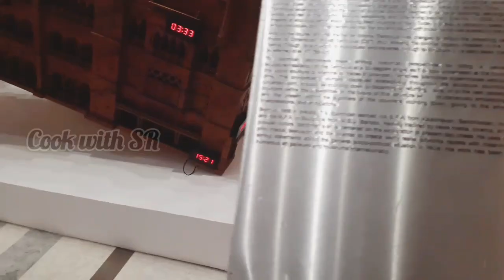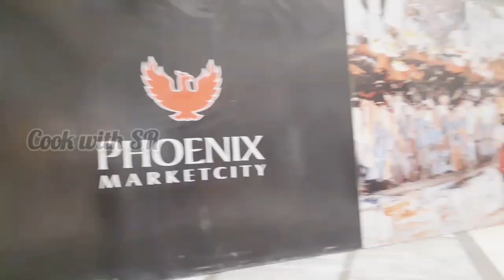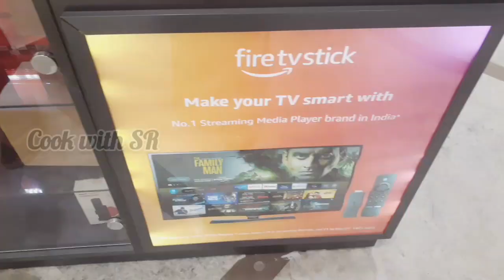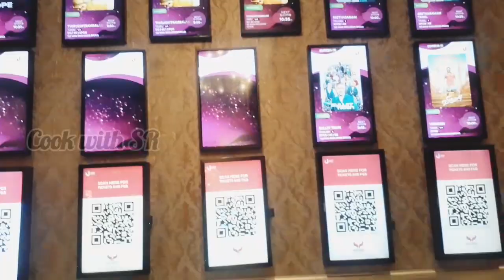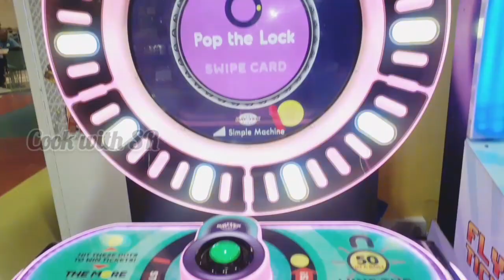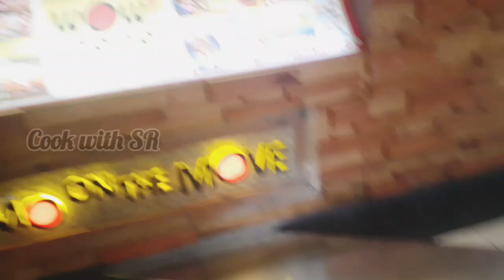சென்னையின் அடையாளம் பார்க்க வாங்க | வேளச்சேரியில் ஒரு பிரம்மாண்டம்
Phoenix Palladium Chennai 2022 | 4K Walk Tour Chennai | Phoenix Mall Chennai shopping